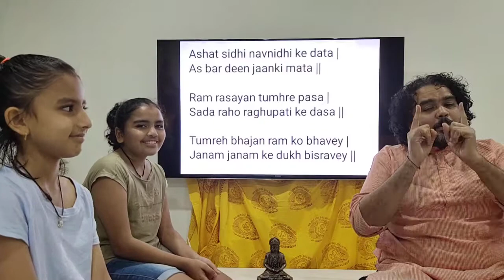Day 12 Practice video of Hanuman chalisa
Learn how to chant Hanuman chalisa in 15 days pronunciation with meaning